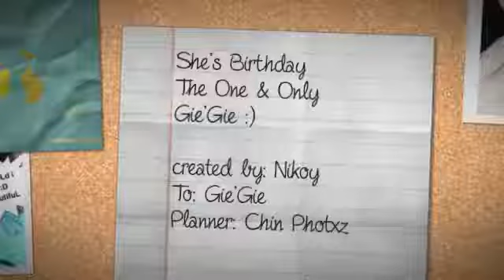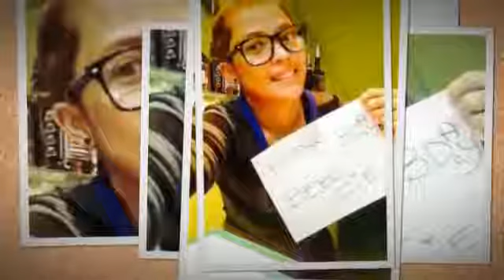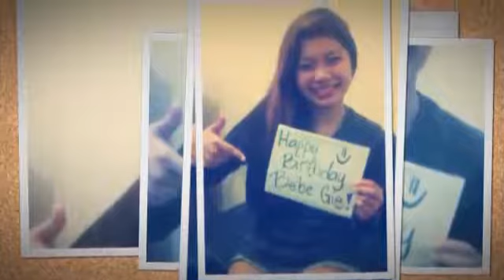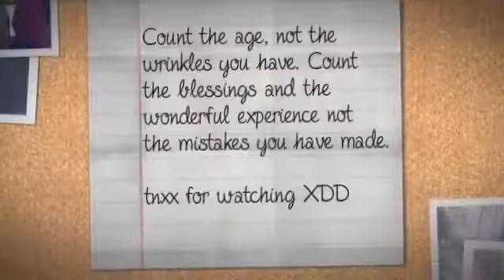Birthday of Gie'gie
Tribute ng mga frends kO nung Bday kO .. thank u guys,iloveyou..mwaappzzz :* 7/30/94